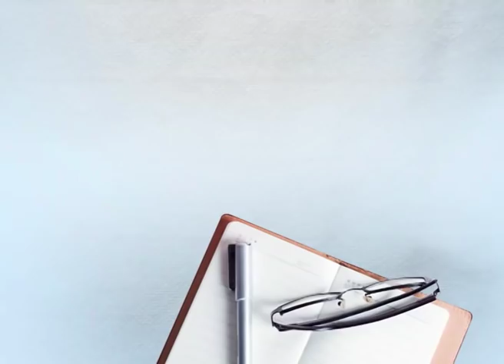80 ਹਜਾਰ Followers Randhawa Brothers ਦੇ ਗੀਤਾਂ ਕਰਕੇ ਨਹੀਂ ਹੋਏ, ਇਸ ਵਿਵਾਦ ਕਰਕੇ ਹੋਏ: Elly Mangat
80 ਹਜਾਰ Followers Randhawa Brothers ਦੇ ਗੀਤਾਂ ਕਰਕੇ ਨਹੀਂ ਹੋਏ, ਇਸ ਵਿਵਾਦ ਕਰਕੇ ਹੋਏ: Elly Mangat